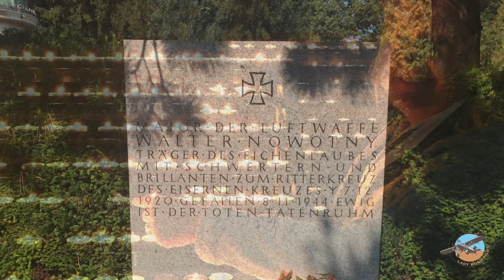Tryptic Trip - Flap 1 - part 1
Cette vidéo traite de Tryptic Trip - Flap 1  - part 1